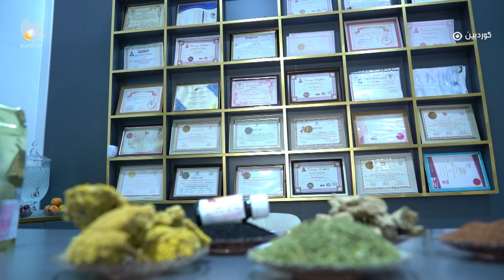بنەوشە میوانداری یەکەم کچە خوێندکاری کورد دەکات کە بەشداری لە خولی شاهانەی بەریتانی کردووە